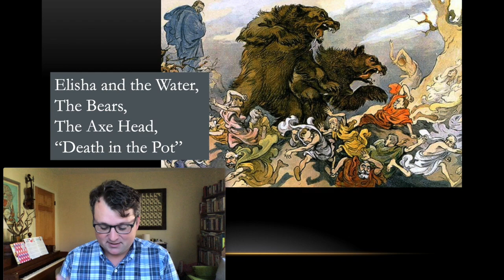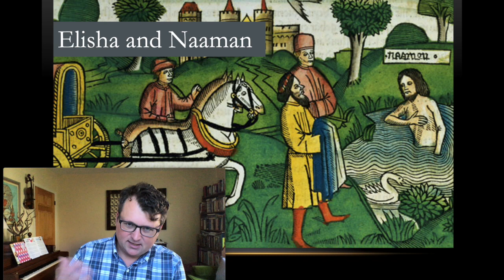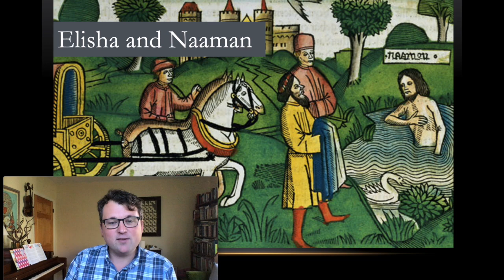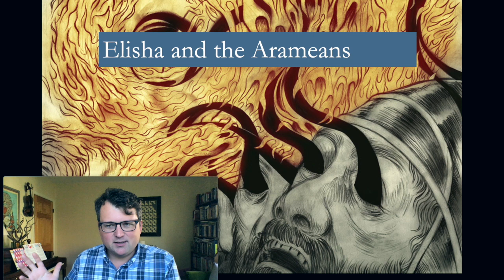Elisha: 2 Kings 2-6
B520 Old Testament Interpretation I, Dr. Brennan Breed